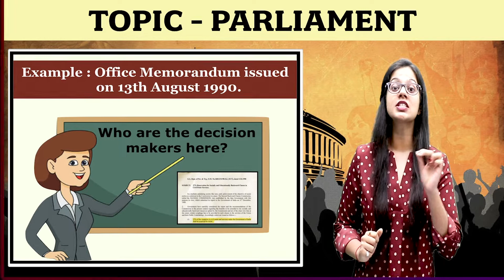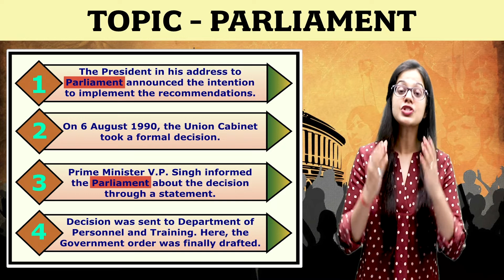Parliament | Working of Institutions | Chapter 5 - Civics | Class 9 | PuStack